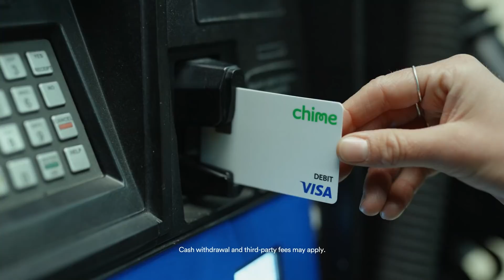Luka Doncic (15 points, triple-double) Highlights vs. Portland Trail Blazers